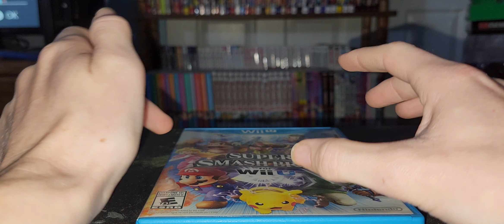Wii U Game collection